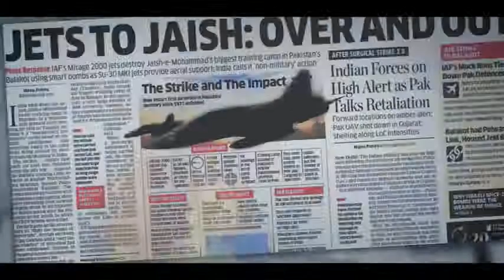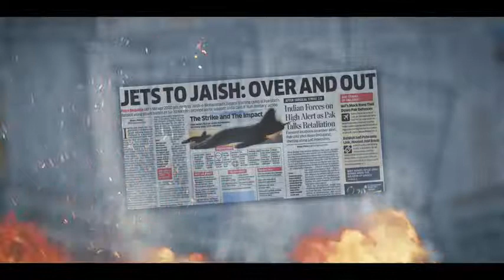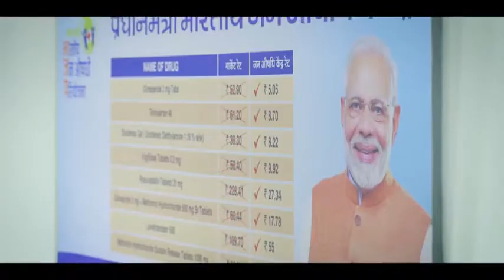MODI HAI TO MUMKIN HAI || OFFICIAL SONG || NARENDRA MODI || BJP